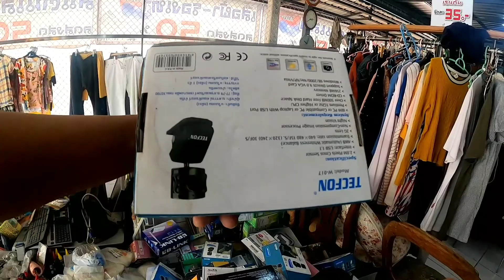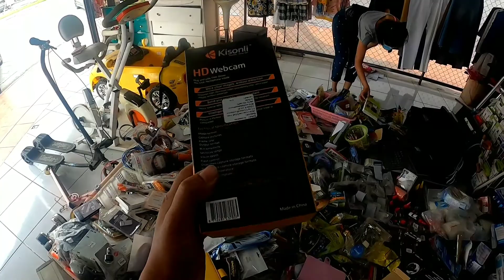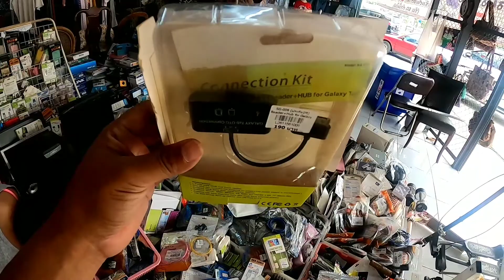💥ช๊อปของมือ2 👍เกาหลีราคาถูก📢จะถูกทุกอย่างจริงมั้ย🔥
ต้องไปดู ของเกาหลีมือ2 ราคาถูก